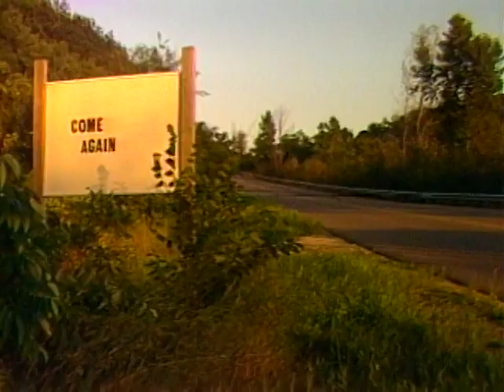Elmwood UFO Days (1987)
The Village of Elmwood has been hosting an "out of this world" weekend festival since 1977. The annual UFO Days celebration and carnival is a big deal in the self-proclaimed "UFO Capital of the World". The event highlights include life-sized UFO replicas, far-out alien outfits and a carnival.

Airdate: 7/29/1987